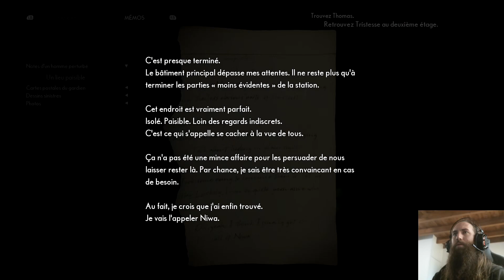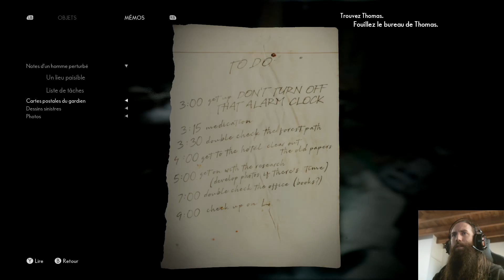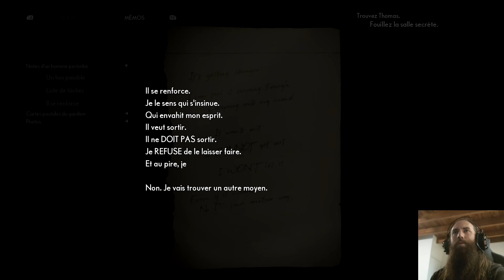Let's play (The Medium - Ep3)